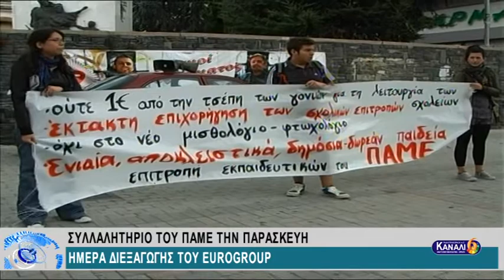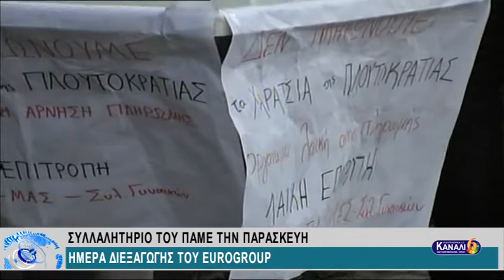ΣΥΛΛΑΛΗΤΗΡΙΟ ΤΟΥ ΠΑΜΕ ΤΗΝ ΠΑΡΑΣΚΕΥΣΗ ΗΜΕΡΑ ΔΙΕΞΑΓΩΓΗΣ ΤΟΥ EUROGROUP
ΣΥΛΛΑΛΗΤΗΡΙΟ ΤΟΥ ΠΑΜΕ ΤΗΝ ΠΑΡΑΣΚΕΥΣΗ ΗΜΕΡΑ ΔΙΕΞΑΓΩΓΗΣ ΤΟΥ EUROGROUP 6-4-2017